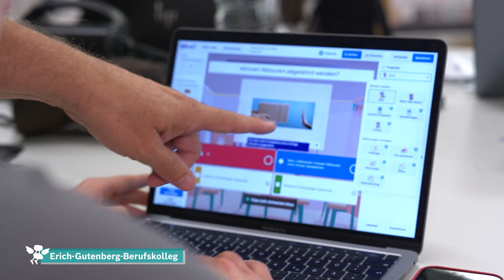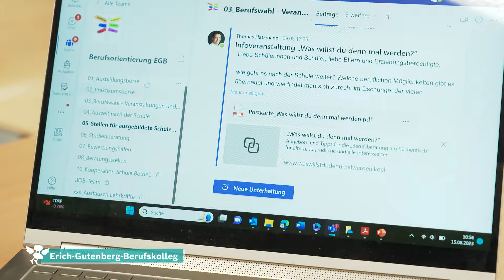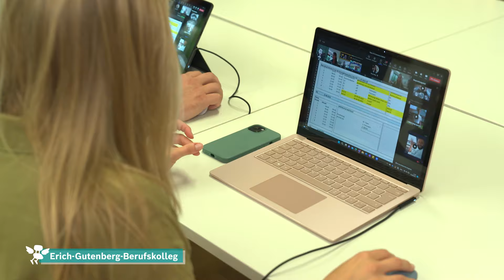Erich-Gutenberg-Berufskolleg - Nominiert für den Deutschen Schulpreis 2023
Das Erich-Gutenberg-Berufskolleg in Köln (Nordrhein-Westfalen) zeichnet sich durch eine hohe Innovationsfreude und eine ausgeprägte Digitalkultur aus. Am 12. Oktober 2023 wird der Deutsche Schulpreis verliehen.